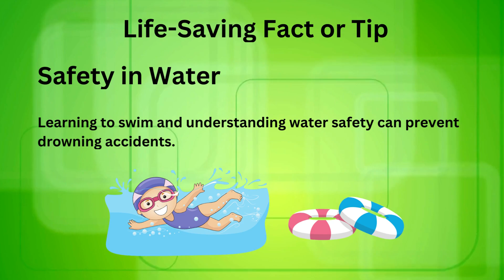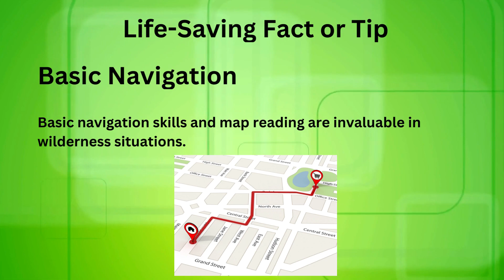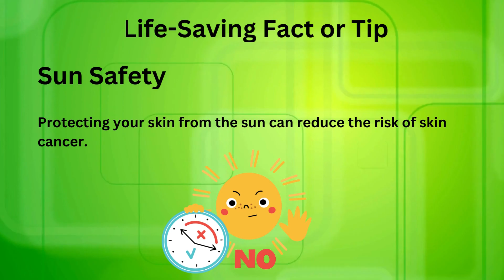27 LIFE SAVING FACTS AND TIPS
Here are some potentially life-saving facts and tips:

CPR Knowledge: Knowing how to perform Cardiopulmonary Resuscitation (CPR) can make a significant difference in a life-threatening situation.

Heimlich Maneuver: Understanding how to perform the Heimlich maneuver can help you or others if someone is choking.

Fire Safety: Familiarize yourself with fire escape routes and know how to use a fire extinguisher.

Basic First Aid: Learn basic first aid techniques, such as wound care, stopping bleeding, and treating burns.

Emergency Phone Numbers: Save emergency contact numbers, including 911 or local equivalents, in your phone and know how to call for help.

Allergies: Be aware of your allergies and carry an EpiPen if you have severe allergies.

Safety in Water: Learn to swim and understand water safety, including how to tread water and float.

Heat Stroke Prevention: Know the signs of heat stroke and stay hydrated in hot weather.

Basic Self-Defense: Basic self-defense knowledge can help you escape dangerous situations.

Emergency Kit: Have an emergency kit with essentials like water, non-perishable food, flashlights, and first aid supplies.

Drowning Awareness: Be vigilant around water and know how to recognize the signs of drowning.

Seizure First Aid: Learn how to assist someone having a seizure by keeping them safe and protecting their head.

Poison Control: Know the number for poison control centers and be cautious about toxic substances.

Safe Driving: Practice defensive driving, obey traffic laws, and avoid distractions while driving.

Bike Helmet Use: Always wear a helmet when cycling to prevent head injuries in accidents.

Emergency Plan: Have a family emergency plan in case of natural disasters or other emergencies.

Recognizing Stroke Symptoms: Know the signs of a stroke (FAST: Face, Arms, Speech, Time) and seek medical attention immediately.

Buddy System: When engaging in outdoor activities or sports, use the buddy system for safety.

Basic Navigation: Basic navigation skills and the ability to read a map can be valuable in the wilderness.

Escape Routes: In public places, always know where exits are located in case of fire or emergencies.

Defibrillator Awareness: Learn how to use automated external defibrillators (AEDs) found in many public spaces.

Bystander CPR: If you see someone in distress, initiate CPR if you're trained or start chest compressions to the beat of "Stayin' Alive" by the Bee Gees.

Survival Skills: Basic wilderness survival skills like making a shelter and finding food and water can be crucial in outdoor emergencies.

Respiratory Health: Protect your lungs from harmful substances, and seek medical help for respiratory issues like asthma attacks.

Trust Your Instincts: If something doesn't feel right or safe, trust your instincts and remove yourself from the situation.

Sun Safety: Protect your skin from the sun with sunscreen, sunglasses, and appropriate clothing to prevent skin cancer.

Carbon Monoxide Awareness: Know the symptoms of carbon monoxide poisoning and install detectors in your home.

These facts and tips cover a range of potential life-saving situations, from medical emergencies to natural disasters and everyday safety precautions. Being informed and prepared can make a significant difference in critical situations.